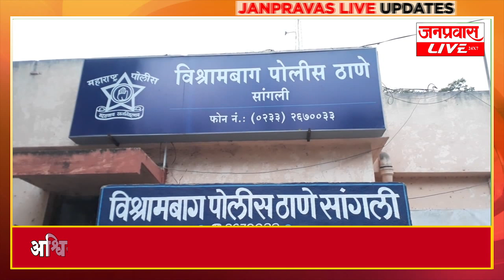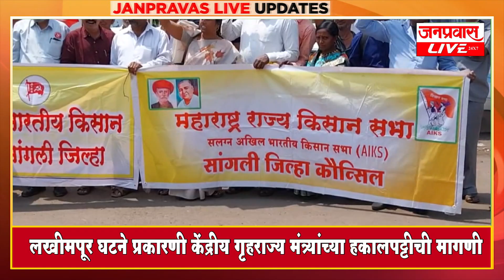जनप्रवास Live l माझं गावं, माझी बातमी l सांगली जिल्ह्यातील बातम्यांचा सुपरफास्ट आढावा दि. ०३-१०-२०२३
JANPRAVAS LIVE : Janpravas Live l My village, my news l Superfast overview of news from Sangli district. Tuesday 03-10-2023.